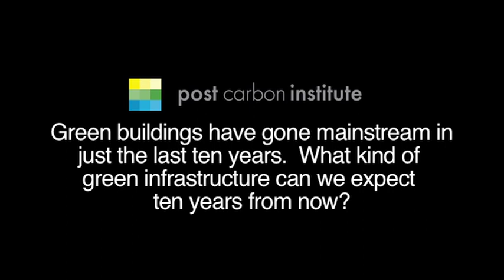HILLARY BROWN: What Our Green Infrastructure Will Look Like in 10 Years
Hillary Brown is principal of New Civic Works, where she specializes in green design for infrastructure, public buildings, universities, and schools. While at the City of New York's Department of Design and Construction, Hillary founded the Office of Sustainable Design and was managing editor and co-author of the city's internationally recognized High Performance Building Guidelines. She has also co-authored High Performance Infrastructure: Best Practices for the Public Right-Of-Way and the U.S. Green Building Council's State and Local Green Building Toolkit.

Hillary has delivered more than one hundred presentations over the last decade across the U.S., as well as in Europe, Asia, and the Middle East. She teaches sustainable design at Princeton, Columbia, and Bard, and is a Fellow of the Institute for Urban Systems at City University of New York. A graduate of the Yale University School of Architecture, she has been a Loeb Fellow at the Harvard University Graduate School of Design and a Bosch Public Policy Fellow at the American Academy in Berlin. Hillary has been a Board Director of the U.S. Green Building Council, and is currently a Board Member of the Healthy Schools Network.